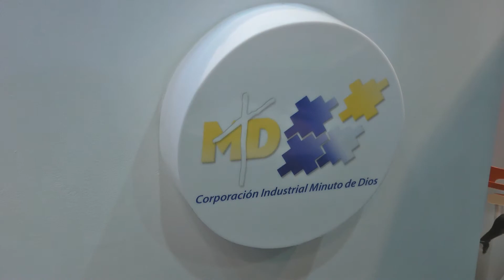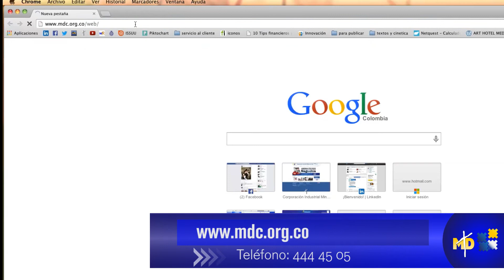CIMD busca consolidar la industria electrónica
Actualmente en la región se adelanta un proyecto orientado en la profesionalización de la industria electrónica, con el cual se busca impactar en la productividad y la competitividad de las empresas de este sector que deseen participar y asociarse para generar lazos de trabajo colectivos, de este modo se podrán realizar acciones encaminadas a consolidar un centro de manufactura de clase mundial.

La Corporación Industrial Minuto de Dios - CIMD - es una de las empresas líderes de esta iniciativa y su aporte fundamental es su experiencia en profesionalizar las industrias desde el mejoramiento de procesos, la formación y capacitación especializada, la innovación y la tecnología y demás factores que intervienen en el mejoramiento de la productividad y competitividad.

Las otras entidades líderes son Ruta N, Propuesta Dinámica, SENA y Coservicios S.A.

Si perteneces a la industria electrónica y deseas hacer parte de este proyecto puedes visitar la web y compartir tus datos en el link contáctenos o comunicarte telefónicamente al 444 4505.